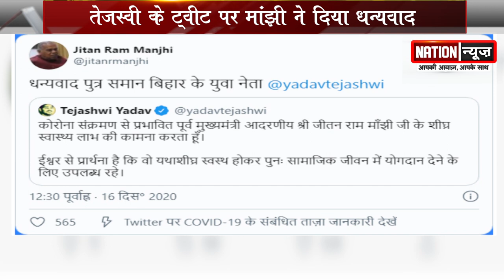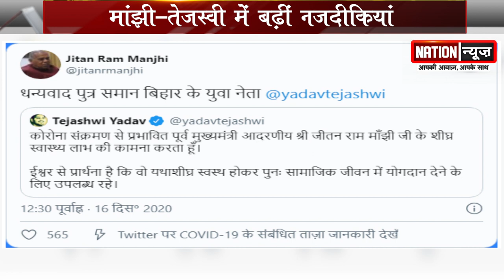HAM सुप्रीमो Jitan Ram Manjhi ने Tejashwi Yadav को बताया बेटा समान, जानें सियासी मायने